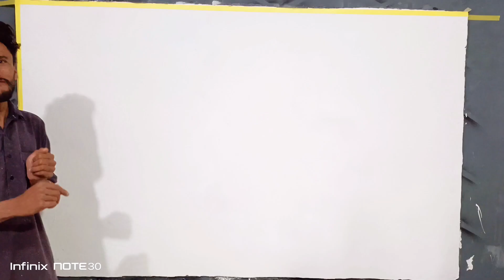New Latest 3D wall design ideas | wall paint design | Bedroom wall paint design | interior design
3d wall painting latest | 3d wall painting art decoration | Latest 3d wall paint decoration
WALL PAINTING SIMPLE 3D __ EASY WALL DECORATION
Marble Effect Stucco Paint
Masking tape design
Spray paint Design

Tool:
- Paintbrush
- Long ruler
- Markeroard,

Material :
- Watercolor /oil paint, watercolor
- Air, water
- Cardboard/cardboard for pattern, cardboard